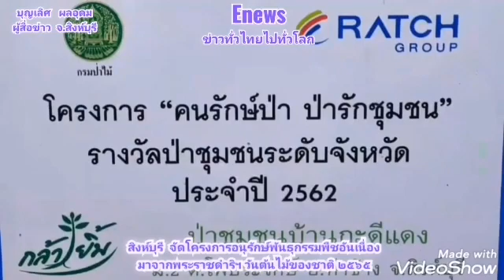สิงห์บุรี จัดโครงการอนุรักษ์พันธุกรรมพืชอันเนื่องมาจากพระราชดำริฯ วันต้นไม้ของชาติ ๒๕๖๕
บุญเลิศ​ ​ผล​อุดม
ผู้​สื่อข่าว​ จ.สิงห์บุรี

จังหวัดสิงห์บุรี จัดโครงการอนุรักษ์พันธุกรรมพืชอันเนื่องมาจากพระราชดำริฯ วันต้นไม้ของชาติ ๒๕๖๕
วันที่ ๑๑ พฤษภาคม ๒๕๖๕ นายชัยชาญ สิทธิวิรัชธรรม ผู้ว่าราชการจังหวัดสิงห์บุรี เป็นประธานเปิดกิจกรรมปลูกต้นไม้ ตามโครงการอนุรักษ์พันธุกรรมพืชอันเนื่องมาจากพระราชดำริ สมเด็จพระเทพรัตนราชสุดาฯ สยามบรมราชกุมารี(อพ.สธ.)บูรณาการร่วมกับวันต้นไม้ประจำปีของชาติ พ.ศ.๒๕๖๕ จังหวัดสิงห์บุรี ณ บริเวณป่าชุมชนบ้านกะดีแดง หมู่ที่ ๒ ตำบลโพประจักษ์ อำเภอท่าช้าง จังหวัดสิงห์บุรี โดย นายบำรุง แสงพันธุ์ ทรัพยากรทรัพยากรธรรมชาติและสิ่งแวดล้อมจังหวัดสิงห์บุรี มีแผนขับเคลื่อนการดำเนินงาน โดยการเก็บรวบรวมและคัดเลือกเมล็ดยางนาที่มีความสมบรูณ์ จากต้นยางนาในพื้นที่โครงการปกปักษ์ทรัพยากรต้นยางนา บริเวณวิทยาลัยเทคนิคสิงห์บุรีแห่งที่ ๒ ตำบลโพประจักษ์ อำเภอท่าช้าง มาเพาะเมล็ดขายพันธุ์ ดูแลรักษากล้าไม้จนพร้อมนำไปปลูกแลจัดกิจกรรมปลูกต้นไม้ยางนาขึ้นเพื่อสนองพระราชดำริโครงการอนุรักษ์พันธุกรรมพืช อันเนื่องมาจากพระราชดำริฯ(อพ.สธ.)รวบรวมพันธุกรรมไม้ยางนาที่มีลักษณะดีไว้และเป็นการเพิ่มพื้นที่สีเขียวให้กับจังหวัดสิงห์บุรี ประกอบกับมติคณะรัฐมนตรีเมื่อวันที่ ๓๑ มกราคม พ.ศ.๒๕๓๒ อนุมัติให้วันวิสาขบูชาของทุกปีเป็นวันต้นไม้ประจำปีของชาติ เพื่อส่งเสริมและกระตุ้นให้คนไทยตระหนักและหวงแหนทรัพยากรป่าไม้ อันจะเป็นหนทางน้ำไปสู่การอนุรักษ์และรู้จักการใช้ประโยชน์จากทรัพยากรธรรมชาติอย่างคุ้มค่า กรมป่าไม้จึงเชิญชวนให้จังหวัดและหน่วยงานในสังกัด จัดกิจกรรมวันต้นไม้ประจำปีของชาติ พ.ศ.๒๕๖๕
               ทั้งนี้ สำนักงานทรัพยากรธรรมชาติและสิ่งแวดล้อมจังหวัดสิงห์บุรี ร่วมกับศูนย์ป่าไม้สิงห์บุรี สถานีเพาะกล้าไม้จังหวัดสิงห์บุรี สวนรุกขชาติคูเมืองและ นายกองค์การบริหารส่วนตำบลโพประจักษ์ได้ร่วมกันสำรวจพื้นที่และมีความเห็นว่าป่าชุมชนบ้านกะดีแดงมีพันธุ์ไม้หลากหลายชนิดที่ขึ้นในพื้นที่รอบบึงจึงหมีความเหมาะสมที่จะจัดกิจกรรมฯ โดย นายสมชาย วุฒิชัยกุล นายอำเภอท่าช้าง นางน้ำทิพย์ โตสงัด นายกองค์การบริหารส่วนตำบลโพประจักษ์ ตำรวจสันติบาล และเครือข่ายอาสาสมัครพิทักษ์ทรัพยากรธรรมชาติและสิ่งแวดล้อมหมู่บ้าน ร่วมกันปลูกต้นยางนา จำนวน ๑๐๐ ต้น พร้อมทั้งพรวนดิน ใส่ปุ๋ย และรดน้ำเพื่อให้ป่าชุมชนบ้านกระดีแดงแห่งนี้เป็นป่าชุมชนที่มีความอุดมสมบูรณ์มากยิ่งขึ้น เป็นต้นแบบของการเพิ่มพื้นที่สีเขียวให้กับประชาชนและหน่วยงานต่างๆนำไปขยายผลต่อไป